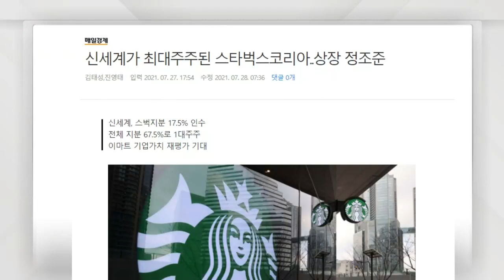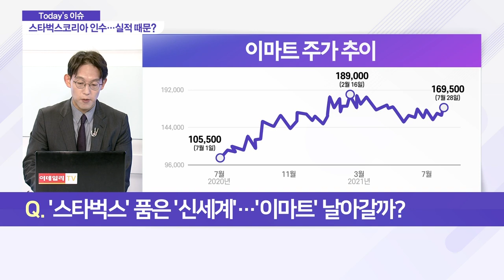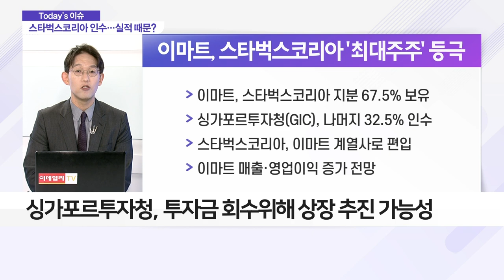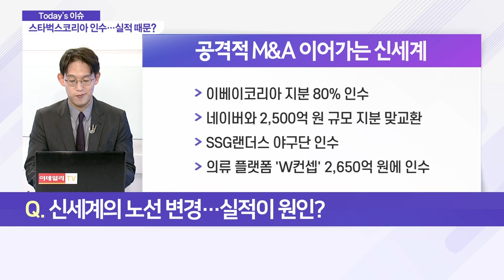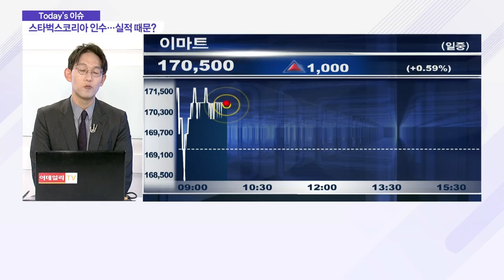신세계 이마트, 스타벅스코리아 인수… 실적 때문?_이슈 파워 (20210729)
Q. 스타벅스코리아 인수… 실적 때문?

Q. '스타벅스' 품은 '신세계'… '이마트' 날아갈까?
- 스타벅스코리아, 지난해 매출 1조 9,284억 원 기록
- 싱가포르투자청, 투자금 회수 위해 상장 추진 가능성
- 이마트, 2023년 연간 영업이익 1조원 전망

Q. 신세계의 노선 변경… 실적이 원인?
- 이마트·호텔·리조트 사업, 영업손실 706억 원
- 정용진 부회장 신규 호텔 오픈… 이마트 부담 가중
- 스타벅스 고객 유입 가능성↑… ‘락인’ 효과 기대

Q. 5조 넘게 투자한 신세계… ‘자금력’ 문제없나?
- 상반기에만 5조원 이상 투자 단행
- 1Q 신세계 현금자산 1조 원대… 자금 마련 절실
- 다음달 11일 회사채 발행 추진

Q. 신세계, '뉴커머스' 플랫폼 거듭날까?